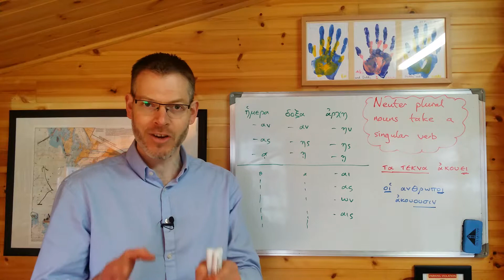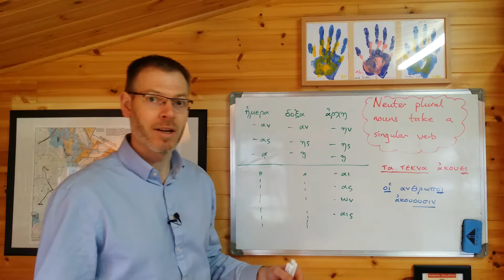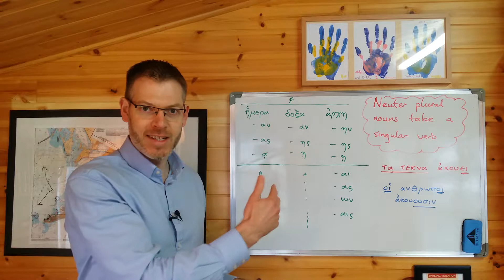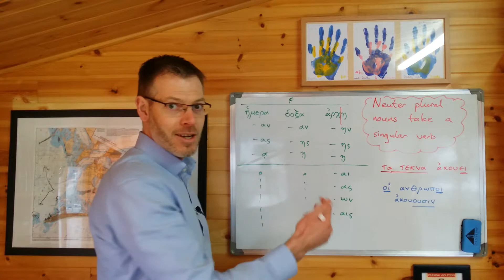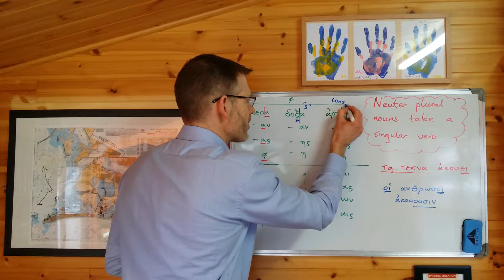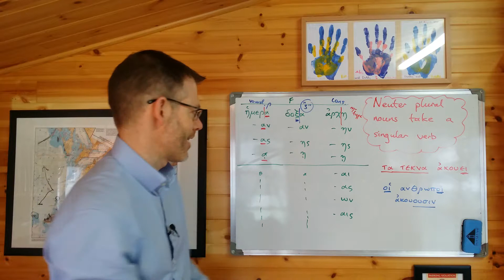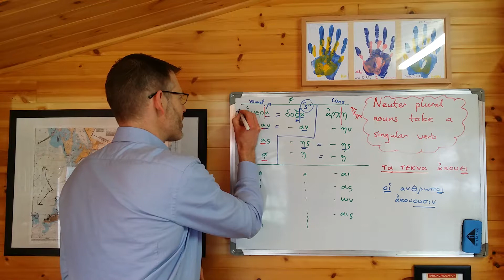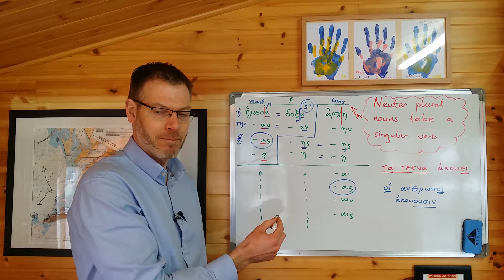Duff, NT Greek, 3.3 part 2, More on feminine and neuter nouns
Teach yourself New Testament Greek with the help of these instructional videos, designed to help you to work through Jeremy Duff's great book "The Elements of New Testament Greek".

This video takes another look at some of the quirks of the feminine and neuter nouns introduced in chapter 3.

Please note: You'll need a copy of Duff's book in order to get the best out of these videos, as I won't be covering every detail that Duff mentions. I'll aim to cover specific issues which would benefit from closer attention, or which Duff doesn't mention, or which sometimes cause confusion to students.

Leave any questions or comments below, and I'll try to address them in future videos. Thanks!